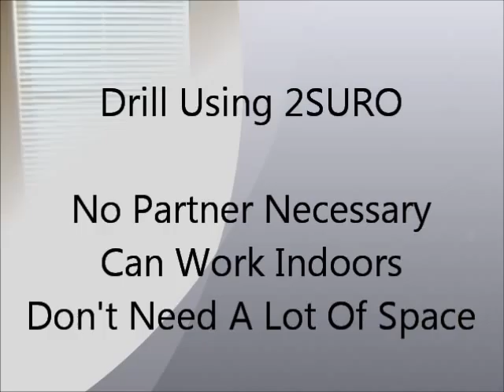2SURO Coach's Corner Pop Time Drill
Using 2SURO to develop proper throwing mechanics while improving your footwork to increase accuracy and quickness on throws to second base.